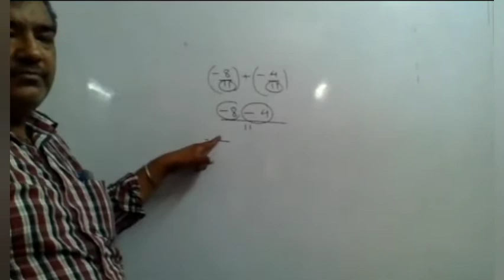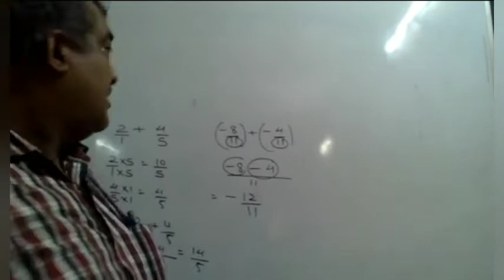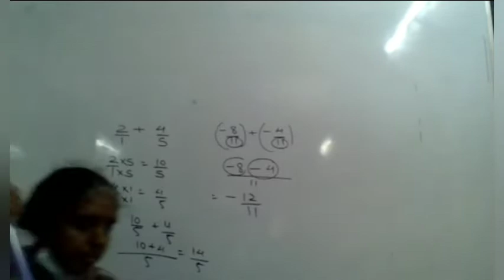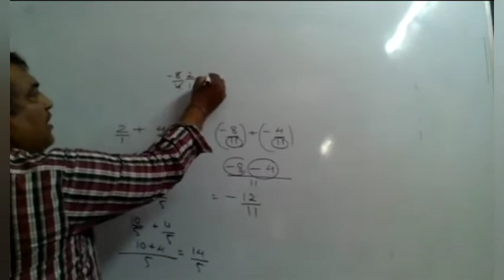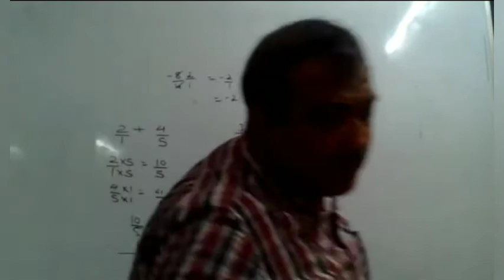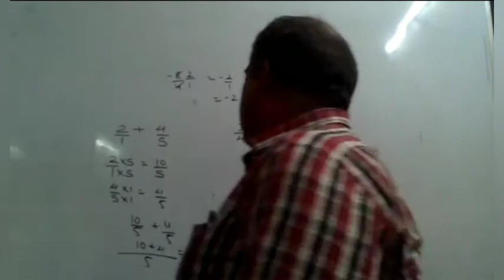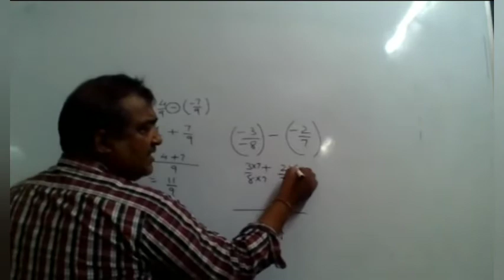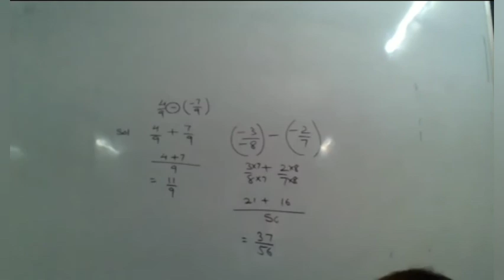Class 7 | Fraction and Decimal | Revision 3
Chanakya Classes
Maths
Fraction and Decimal
Revision 3

CHANAKYA CLASSES
Regular Assignment